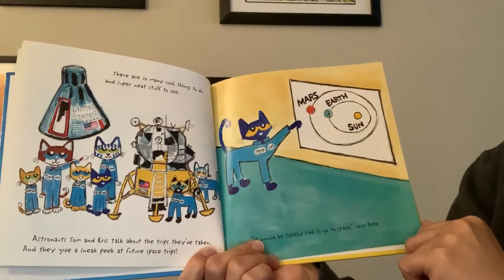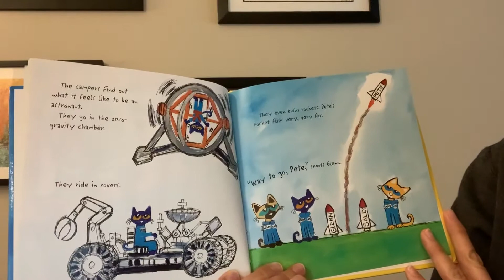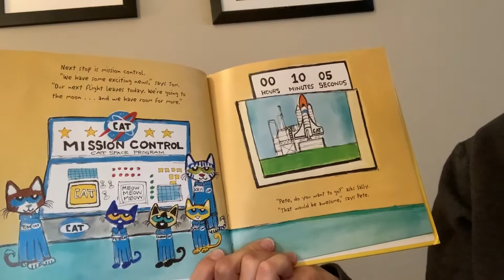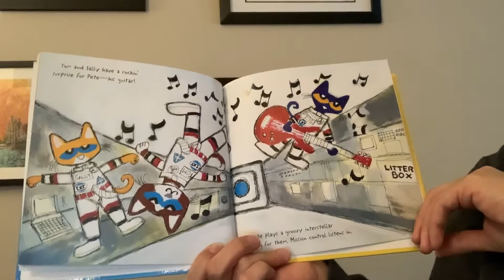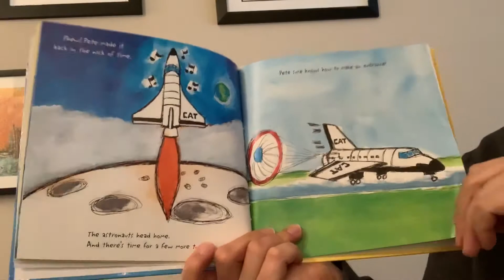Story Time! Pete the Cat Out of this World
Pete the Cat Out of this World by James Dean